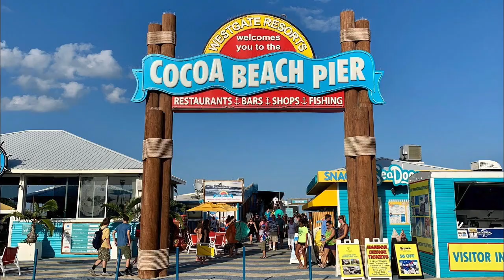Discover Cocoa Beach Pier's Restaurant, Tiki Bar, and Breathtaking Views!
Get ready to embark on a virtual journey to the magnificent Cocoa Beach Pier in Florida, where a world of coastal bliss awaits! Join us as we soak up the sun, indulge in delicious food, and revel in the stunning views that make this destination an absolute paradise. 🌴☀️🌊

As we explore this iconic pier, you'll be treated to a tantalizing array of experiences. Immerse yourself in the vibrant ambiance of the pier's restaurant, where mouthwatering delicacies tantalize your taste buds while offering a front-row seat to the breathtaking beach vistas. Sip on refreshing tropical drinks at the lively tiki bar, complete with swaying palm trees and a lively atmosphere that transports you straight to paradise.

Capture the essence of a perfect day at the beach as we showcase the sun-kissed shores and azure waters that stretch as far as the eye can see. Whether you're a sunbather, a beachcomber, or a thrill-seeker, Cocoa Beach Pier has something for everyone. You won't want to miss the stunning sunset that paints the sky with vibrant hues, creating a picturesque backdrop that will leave you in awe.

Join us on this unforgettable adventure as we delve into the wonders of Cocoa Beach Pier – the place where incredible food, breathtaking views, and a beautiful day meld together to create a slice of heaven on Earth.